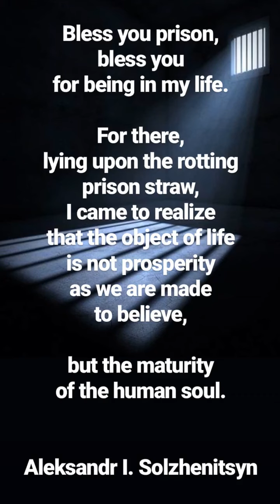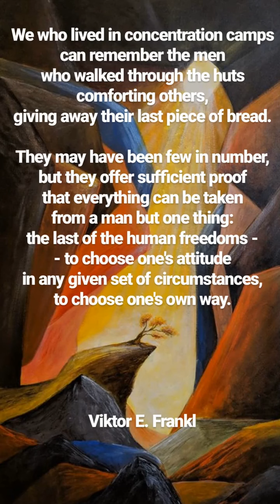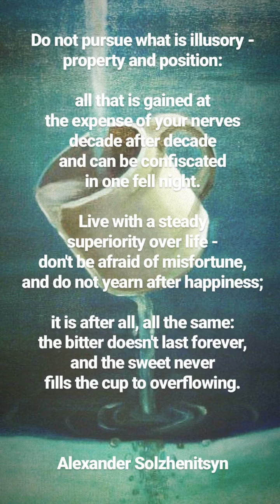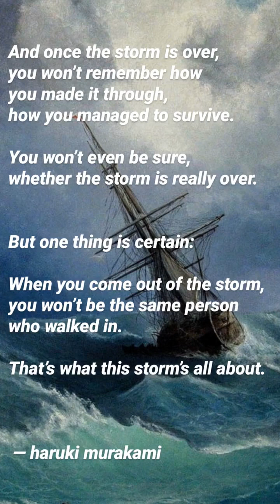Quotes for Hard Times | Quotes about Family | Quotes Compilation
quotes of chucky,
quotes uploader,
quotes anime,
quotes about time,
quotes about god